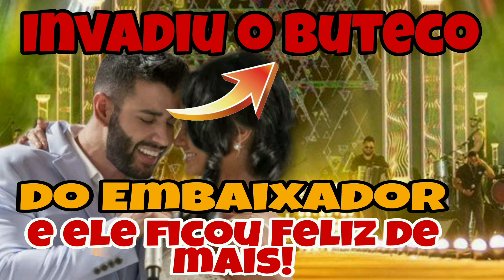AGORA MESMO! Veja quem invadiu o PALCO do Gusttavo Lima e Deixou Ele muito Feliz no Buteco SP.